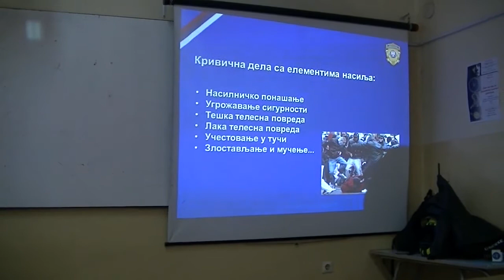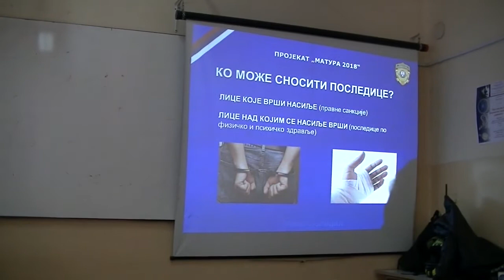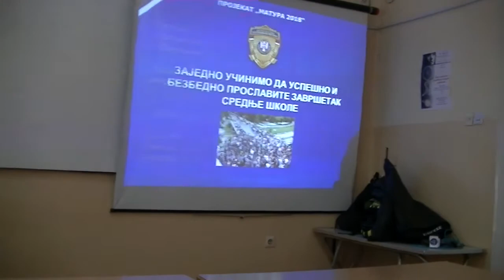Predavanje "Matura 2018", 22.05.2018.